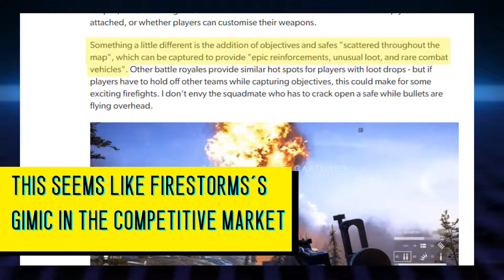Captain Marvel’s High Hopes and Battlefield 5 Leak- Entertainment Watch Episode 4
Welcome Watchers to Entertainment Watch for March 8th 2019. In today's episode we cover Captain Marvel’s Box office potential, Battlefield Firestorm leaks, and Percy Jackson News. The link to the leaked Battlefield 5 video can be found just below this description.

NEW EPISODES (almost) EVERY DAY!

(Outro)Robert Parker - Sweet Nothings (Futurecop! Remix)
(Intro) Raydar - Tenebre MCMLXXXIV